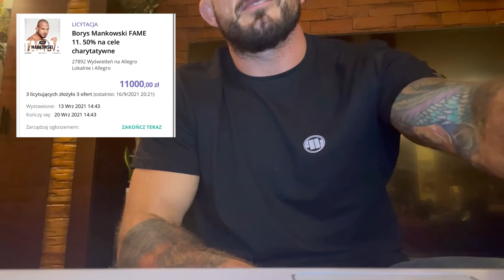Przed walką z Normanem,boje się jednego FAME 11